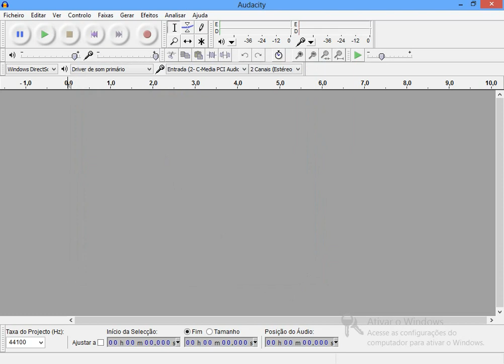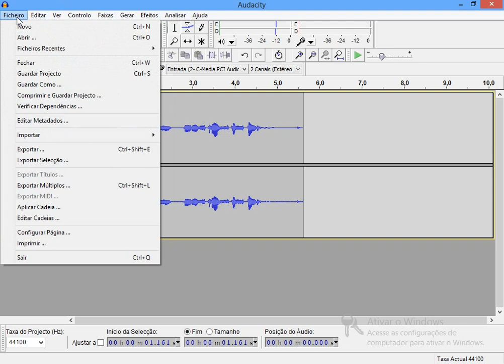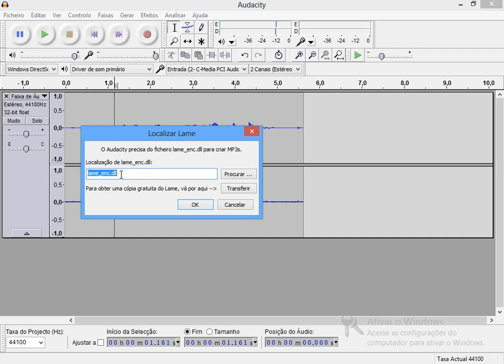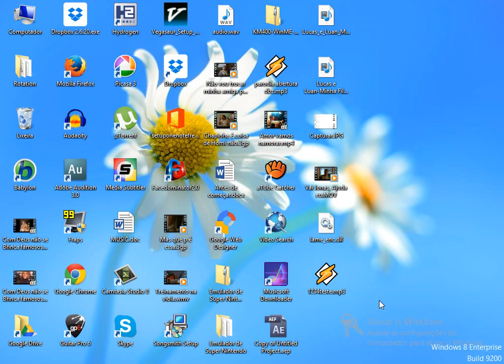Audacity Como exportar um gravação para mp3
Neste vídeo explicamos como exportar um arquivo produzido no Audacity para o formato mp3. Então se você produziu um áudio e está tendo dificuldades para gerar um mp3 a partir deste projeto que foi feito clique veja o vídeo: